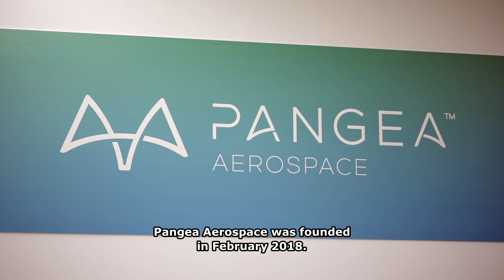ESADE Innovators: meet Xavier Llairó, co-founder and COO of Pangea Aerospace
Xavier Llairó (BBA 2012) is co-founder and COO of Pangea Aerospace. Founded in February 2018, Pangea Aerospace goal is to develop the most cost-efficient microlauncher in the world in order to serve the growing market of small satellites and small satellites constellations.